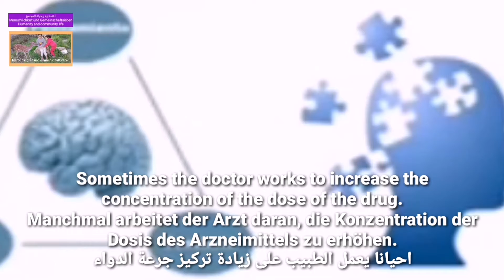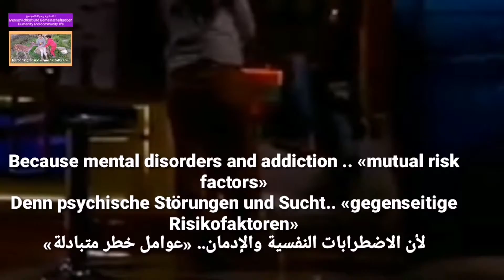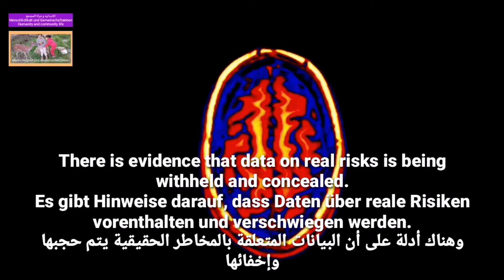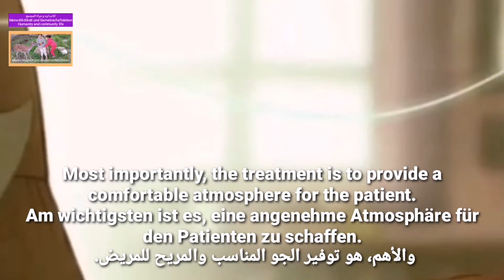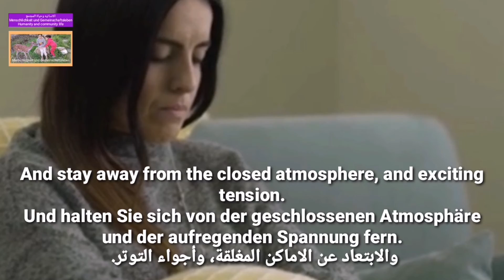Psychiatric drugs and addiction risks.sychopharmaka und Suchtrisiken. الادويه النفسيه ومخاطر الإدمان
Psychiatric drugs and addiction risks.
Psychopharmaka und Suchtrisiken.
الادويه والمؤثرات النفسيه ومخاطر الإدمان
this channel/dieser Kanal/هذه القناه